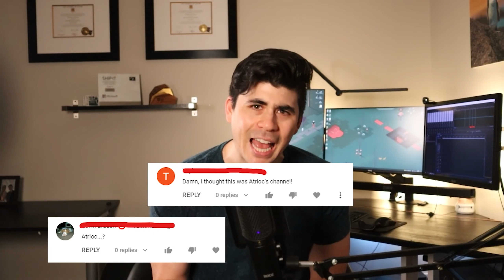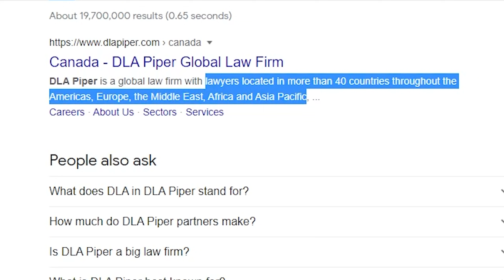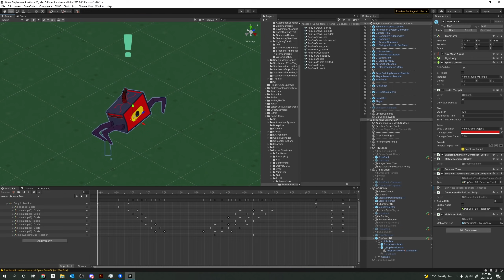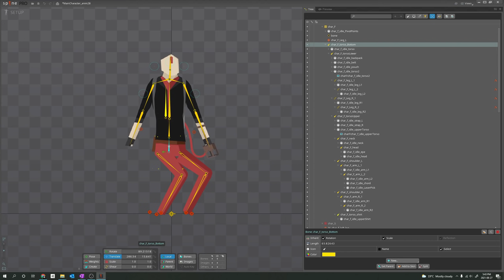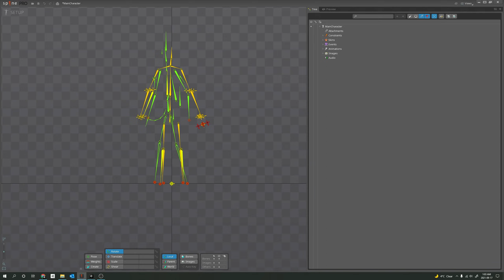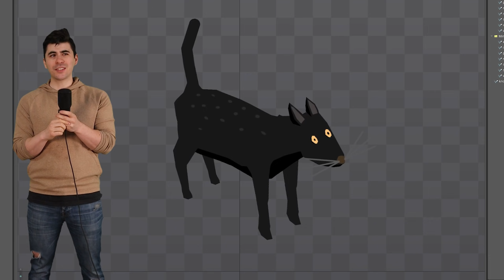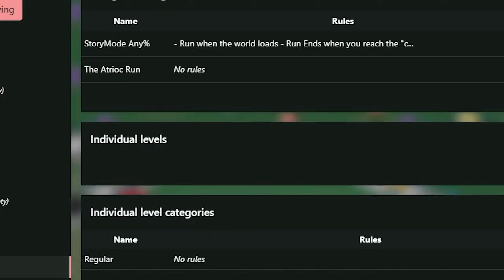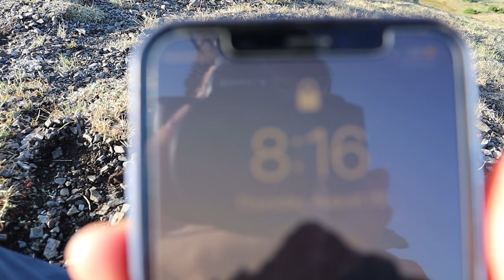I'm Being Sued By This Streamer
Big A now stands for Atrio?

Big shoutout to Shea Micheal for the Atrio Forever jingle.
(Some songs are from the Atrio Soundtrack)

Longer Description:
We've been making a survival meets automation game called Atrio: The Dark Wild in the Unity Game Engine for the last 3.5 years. It's kind of like Factorio meets don't starve, maybe a little bit of Minecraft, and it's finally released in Early Access on Steam and Epic Games Store

About:
Hey! We're Isto Inc., a three-man team working on our survival meets automation game, Atrio: The Dark Wild. This is our vlog where we show off the progress. We typically try to post once a month, but don't quote me on that